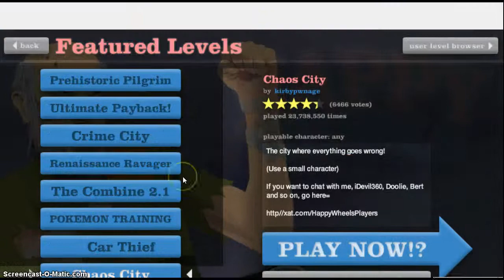Gaming - Happy Wheels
i am so bad at this game!!!